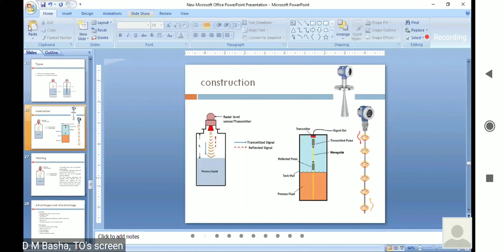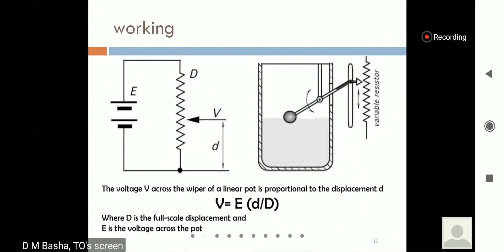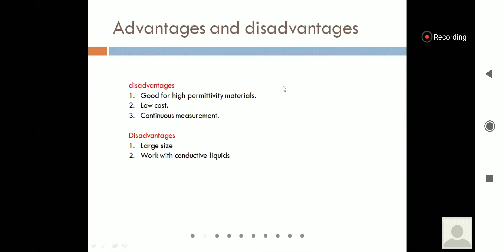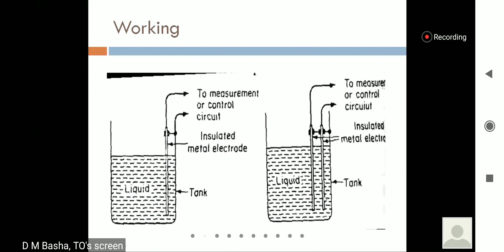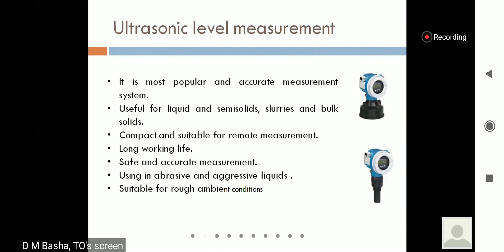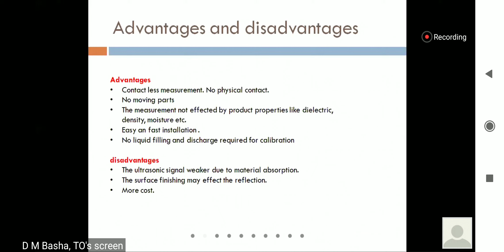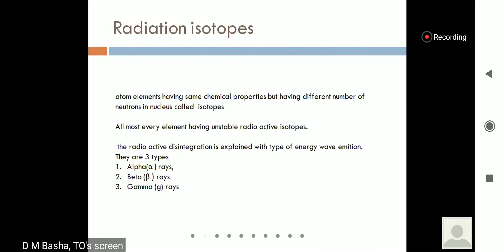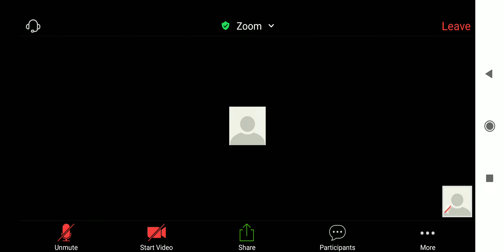Level measurement electrical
Any type